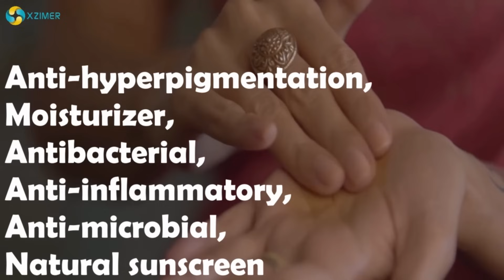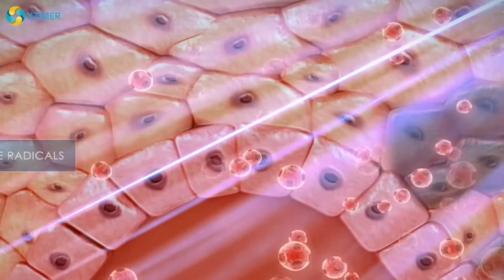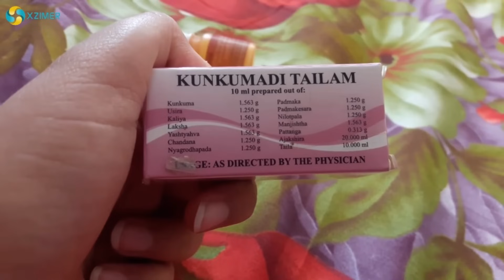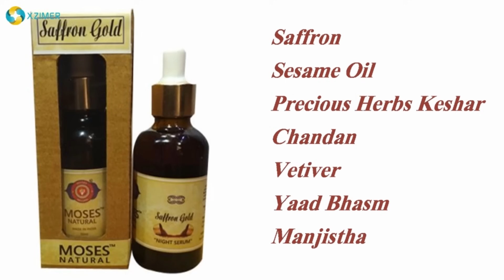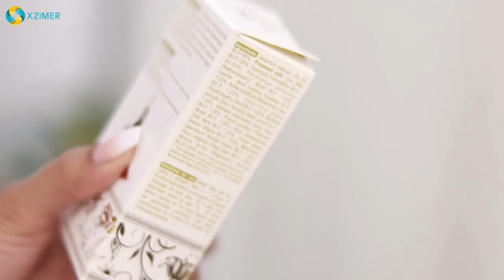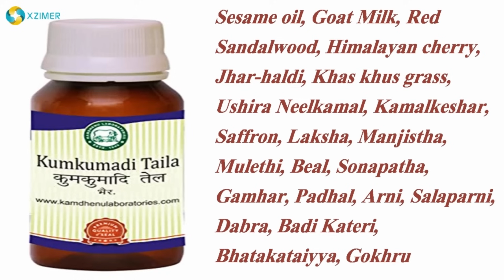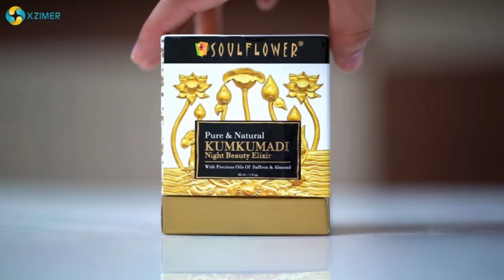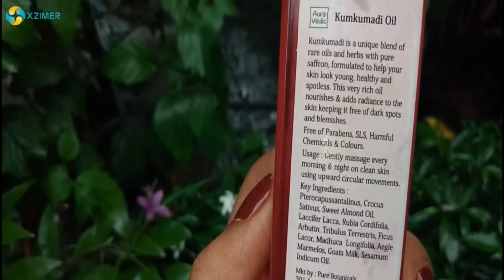Which is The Best Kumkumadi Tailam / Oil Brand in India? || Xzimer Medicare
100% Organic product wo bhi market se kam price me kharidne ke liye visit kre
Best kumkumadi taliam ke is video se aap janege best oil brands kaun se hai maine aap ke liye market me uplabdh in brands ki ingredients list ko analyzed kiya hai

1-Avnii Organics Kumkumadi Oil
2-Avs Kottakal Kunkumadi Tailam
3-Basic Ayurveda Kumkumadi Tailam
4-Inveda Kumkumadi Tailam
5-Inatur Kumkumadi Ayurvedic Blend Facial Oil
6-Kama Ayurveda Kumkumadi Tailam
7-Khandige Organic Kumkumadi Tailam
8-Khadi Global Royale Kumkumadi Tailam Treatment
9-Luxura Sciences Kumkumadi Tailam
10-La Organo Kumkumadi Oil Enriched With 24k Gold Dust
11-Moses Natural Kumkumadi Oil
12-Patanjali Tejus Tailum
13-Matra Ayurvedic Kumkumadi Skin Lightening Oil
14-Passion Indulge Kumkumadi Pure  Natural Miracle Facial Oil
16-Shesh Natural Kumkumadi Tailam Review
17-The Body Avenue Kumkumadi Oil Enriched With Gold Dust Review
18-Tribe Concepts 24k Kumkumadi Thailam Review
19-Vasu KumKumadi Tailam Review
20-Balu Kumkumadi Tailam Review
21-Vayam Ayurveda Kumkumadi Skin Restorative Night Serum is review ke bad aap ke mujhe mile 5 best brands aur wo hai👇

4 SOULFLOWER PURE & NATURAL KUMKUMADI NIGHT BEAUTY ELIXIR WITH PRECIOUS OILS OF SAFFRON & ALMOND

3 BLUE NECTAR KUMKUMADI RADIANCE GLOW NIGHT SERUM -